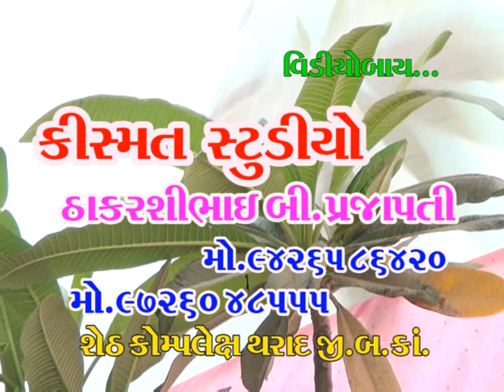!! Swami Sachidanand Pravachan Tharad !! Morning Seson PART -21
Producer - Kismat Studio Tharad (ThakarshiBhai Prajapati)

Event Orgenation - Swami Sachidanad Seva Samiti Tharad

Special Thanks - Swami Sachidanad Seva Samiti Tharad & Team

કિસ્મત સ્ટુડિયો થરાદ લાવ્યું છે તમારા માટે થરાદ ના Latest Garba, Dayra And Wedding Video જોવા માટે અમારી ચેનલ You Tube channel " Kismat Studio"  ને subscribe કરવાનું લાઈક કરવાનું શેર કરવાનું અને  વિડીયો પુરો જોવાનું ના ભૂલતા..અને 🛎બેલના બટનને  પણ દબાવવાનુ ના ભૂલતા જેથી અમારા નવા થરાદ ના વિડીયો ની માહીતી મળતી રહે...થેન્ક્યુ આભાર 🙏🙏🙏